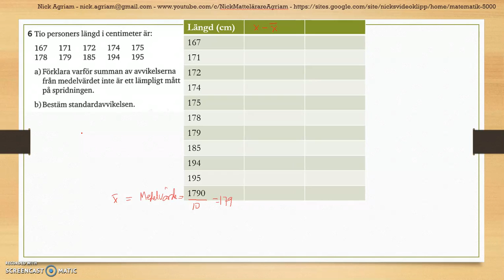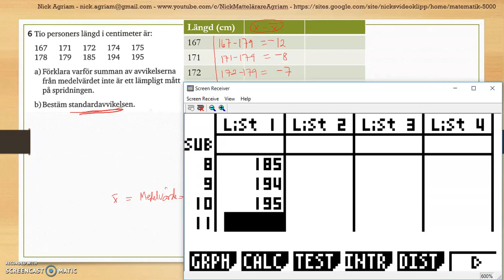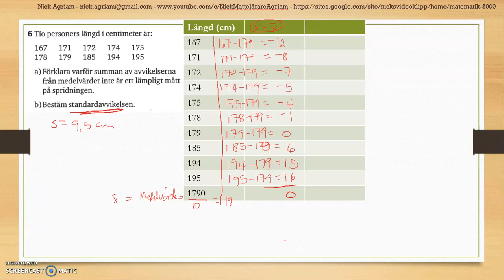Matematik 5000 Ma 2b Kapitel 4 Statistik Diagnos 4 - 6